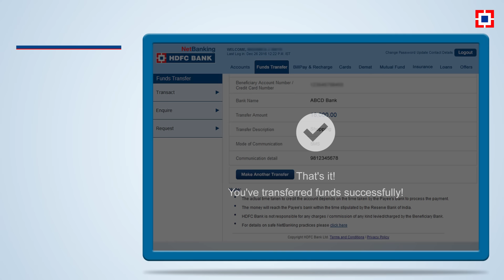Make an NEFT money transfer with HDFC Bank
National Electronic Funds Transfer (NEFT) is a nation-wide payment system. Under this Scheme, individuals can electronically transfer funds from any bank branch to any individual having an account with any other bank branch in the country participating in the Scheme.

Quickly & securely pay credit card bills &transfer funds from your HDFC Bank NEFT Transfer to any bank account in India.

HDFC Bank, India's no. 1 bank offers debit cards, credit cards, loans, savings accounts, current accounts, mobile payment solutions, insurance and more to take care of all your banking needs and also help you save money by getting the best deals on to cater to all your banking needs.